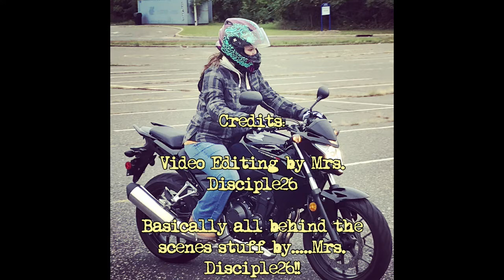Why I Love Electric Unicycles. Evening Cruise on Gotway Tesla V2 Electric Unicycle.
Hey Guys,

Just a quick evening ride around my neighborhood and sharing my reasons on why I absolutely love my Gotway Tesla V2 EUC, AND why you should definitely try it and get one of your very own!

Keep your Knees in the Breeze!
God Bless!!
-D26